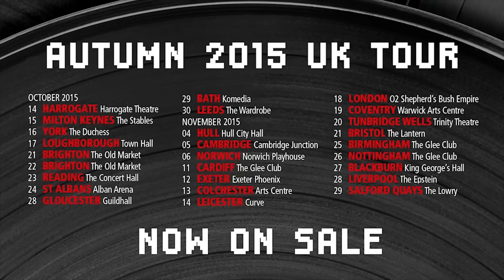"These shoes are made for walking on water" One Album per Hour - Edinburgh Preview, July 2015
This clip is taken from a sold-out warm-up gig in London's comedy cafe in July 2015.